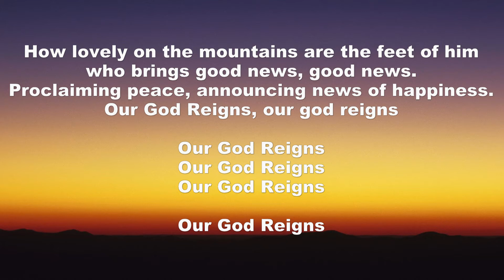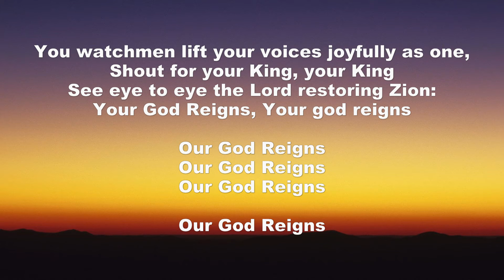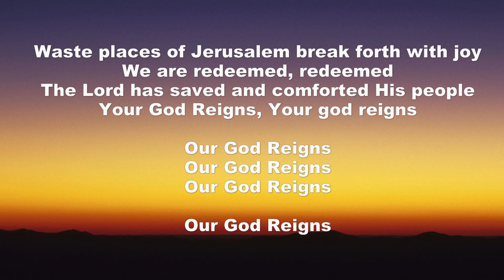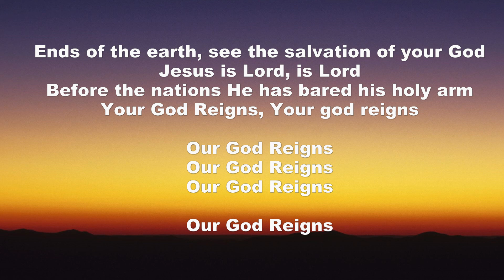How lovely on the mountains - Music: Instrumental With Lyrics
Mission Praise has different words, but they are good.  They are the ones I've used here.